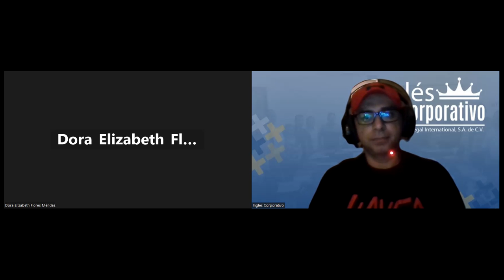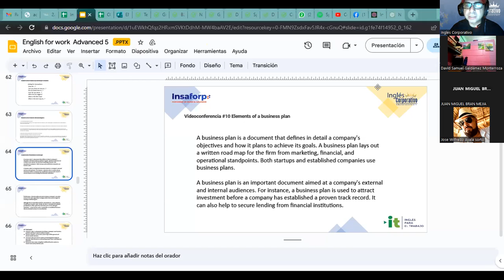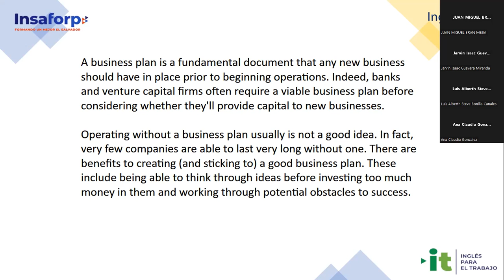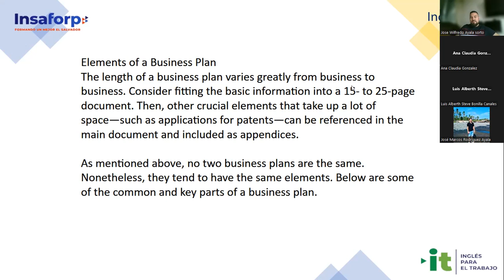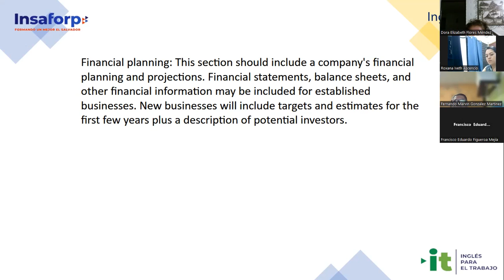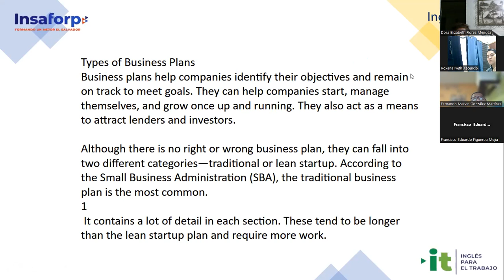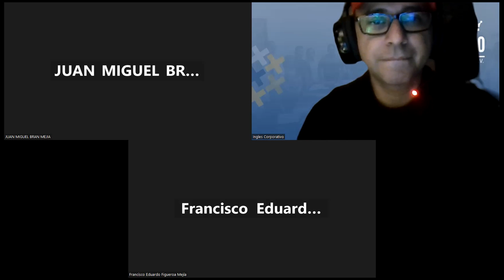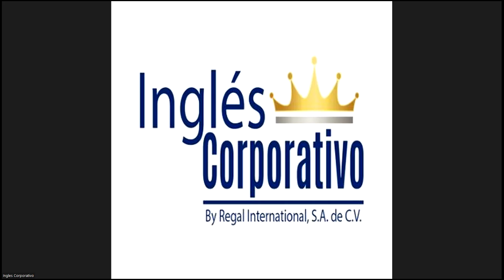Sesión 6-27-03-23-29750-8048-0050/2023-Ascencio-Common expressions with other